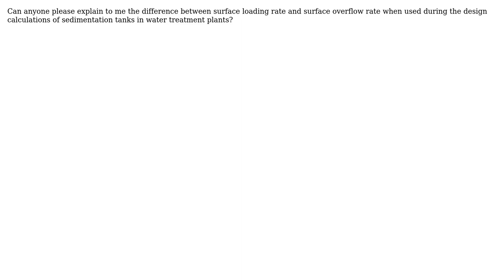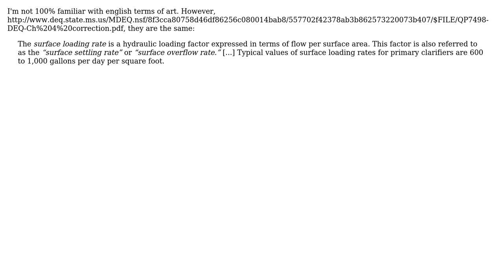Difference between surface loading rate and surface overflow rate of sedimentation tanks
Engineering: Difference between surface loading rate and surface overflow rate of sedimentation tanks

With thanks & praise to God, and with thanks to the many people who have made this project possible! | Content (except music & images) licensed under CC BY-SA | Music | Images & others | With thanks to user user214671 user mart user Air and the Stack Exchange Network Trademarks are property of their respective owners. You are responsible for your own actions.